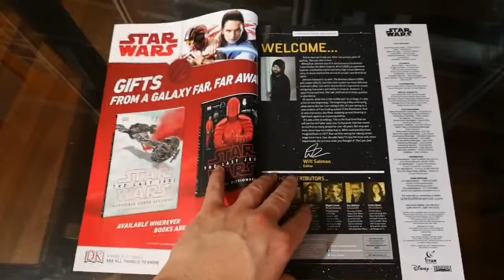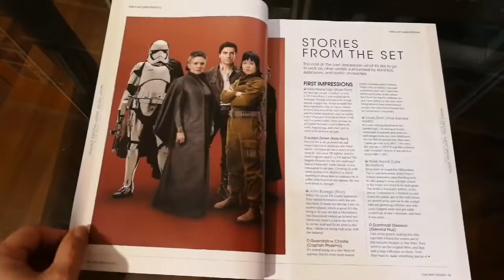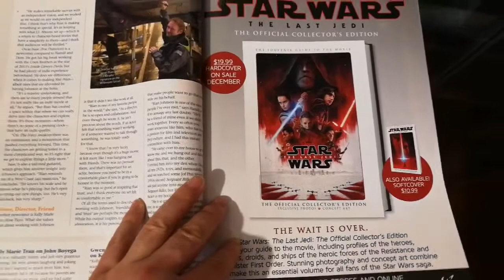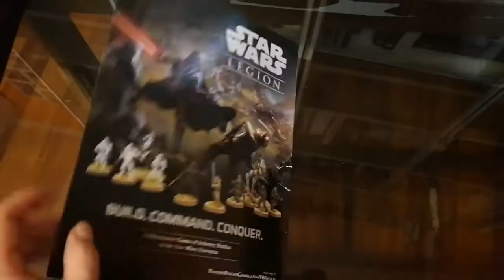Revista Star Wars Insider #178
Revista mensual sobre Star Wars. Novedades, merchandaising, libros, cómics, artículos, entrevistas, etc.